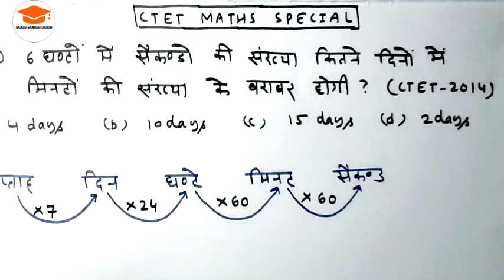ctet में समय वाले प्रश्नो को कैसे हल करें